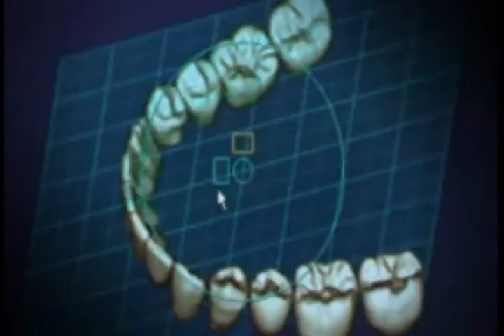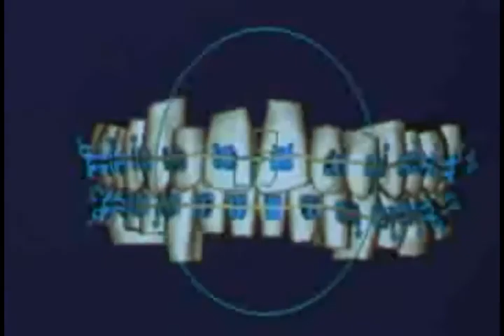SureSmile Patient Testimonials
Carlson Orthodontics Duluth, MN